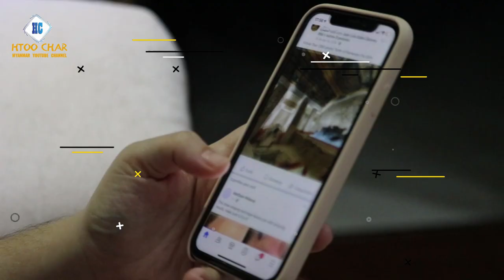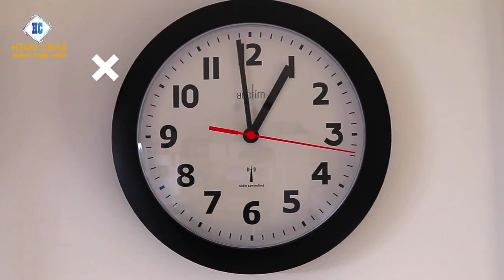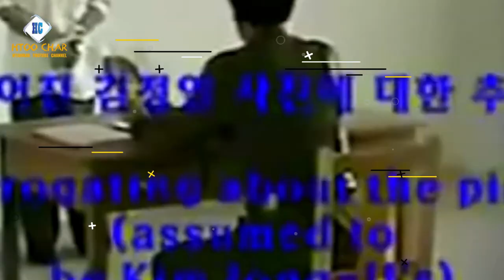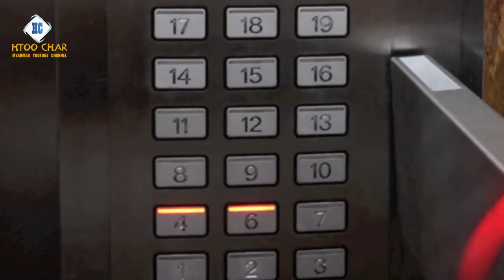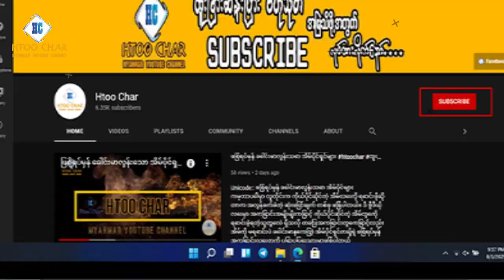မြောက်ကိုရီးယားရဲ့ လူသိမခံတဲ့ လျှို့ဝှက်ချက် ဗွီဒီယိုများအကြောင်း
မြောက်ကိုရီးယား နိုင်ငံက ကမ္ဘာပေါ်မှာ ရက်စက်ဆုံး နဲ့ လျှို့ဝှက်ဆုံး နိုင်ငံတစ်နိုင်ငံဖြစ်ပါတယ်။ ကမ္ဘာကြီးက ရွာလေ တစ်ရွာသာ ရှိတယ်ဆိုတဲ့ စကားက မြောက်ကိုရီးယားမှာရှိတဲ့ ပြည်သူတွေနဲ့ မသက်ဆိုင်ပါဘူး။ ဘာလို့လဲဆိုတော့ တစ်ကမ္ဘာလုံးဆိုင်ရာ အင်တာနက် အသုံးပြုခွင့်ကို ပိတ်ပင်ထားပြီး ပြည်တွင်းသီးသန့် အသုံးပြုလို့ရတဲ့ အင်တာနက်ကိုသာ အသုံးပြုခွင့်ပေးထားပါတယ်။ တစ်ကမ္ဘာလုံးဆိုင်ရာ အင်တာနက် အသုံးပြုခွင့်မရှိသော်လည်း ဒီဗွီယိုထဲမှာတော့ မြောက်ကိုရီးယားရဲ့ လျှို့ဝှက်ချက်တွေ ပေါက်ကြားလာတဲ့ ဗွီဒီယိုတွေအကြောင်းကို ကျနော်တို့ Htoo Char Channel လေးကနေ မိတ်ဆွေတို့အတွက် တင်ဆက်ပေးသွားမှာဖြစ်ပါတယ်။